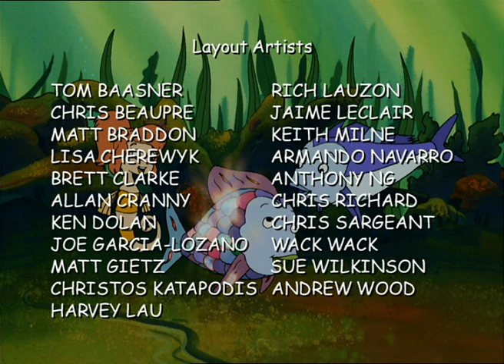Arcobaleno - Episodio 49 - Compagni di roccia